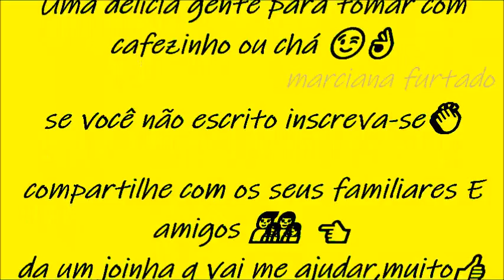PÃО BARCOS/COM RECHEIO CASEIRO!👌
Ingredientes
 2xícaras de chá de farinha de trigo 240ml
1 colher de sopa bem Generosa de manteiga ou margarina
 1ovo
1 colher de chá de fermento biológico
 1 colher de café de sal
1 colher de sopa de açúcar
 100 ml de água temperatura ambiente

 para o recheio calabresa frita ralada, queijo mussarela ralado, uma pitada de orégano e tomate.
 para pincelar .
1 gema
 1/2 colher de de leite.